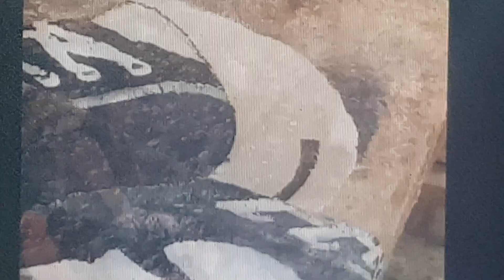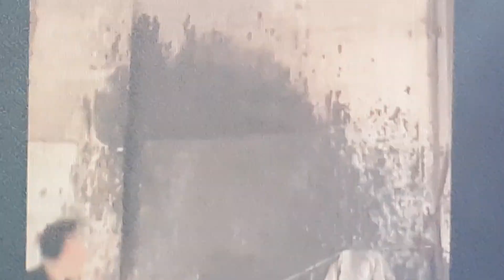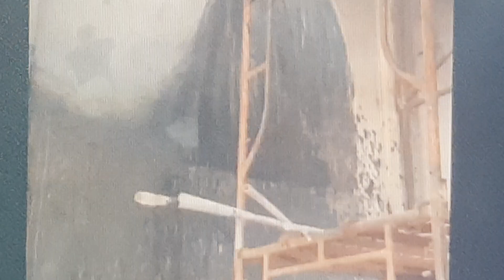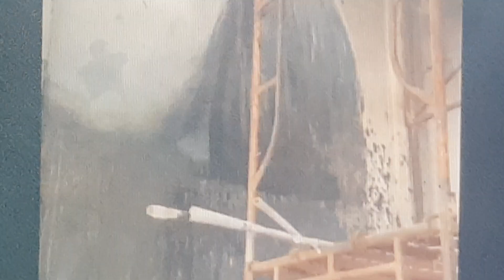ASEAN AMAZING ARTIST